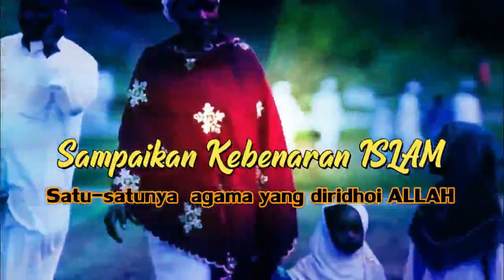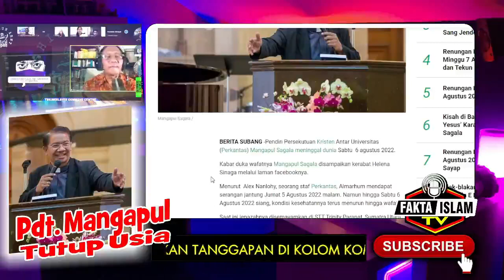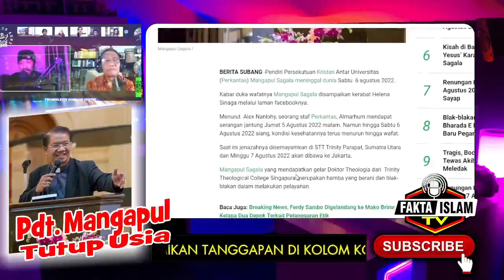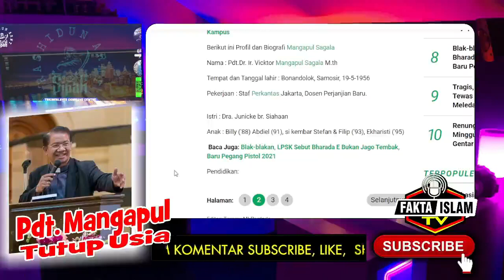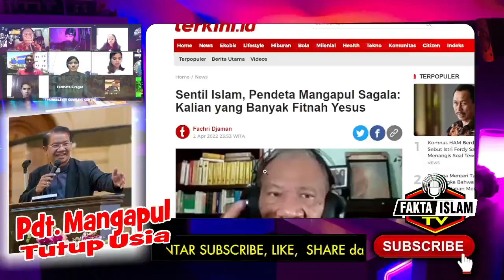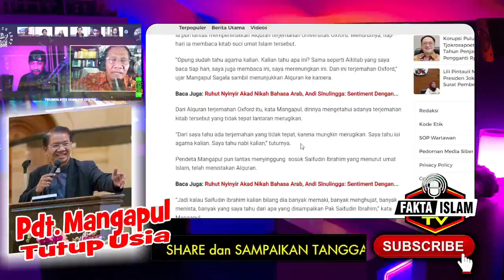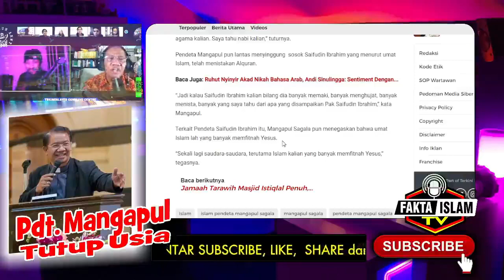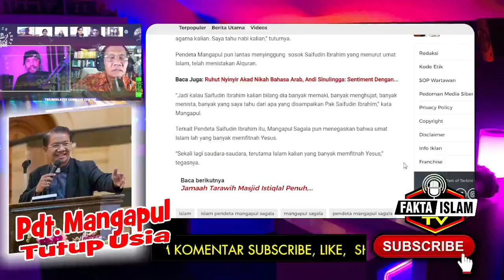Kristen Kehilangan 1 lagi Debater Cadas yang tutup usia, Pendeta Mangapul Sagala RIP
Pendiri Perkantas, Pdt Dr Mangapul Sagala M.Th Meninggal Dunia pada 6 Agustus 2022. Pendeta yang selama ini sangat cadas dalam berdebat, baik menghadapi muslim maupun sesama pendeta, kiti telah tiada. Simak informasi dan ulasan tetang Pdt Mangapul sagala di video ini.